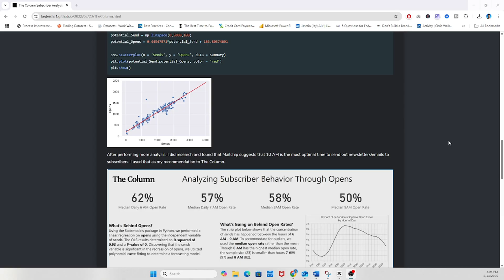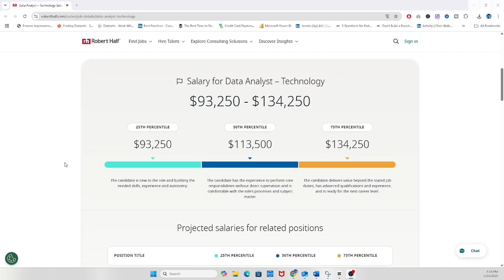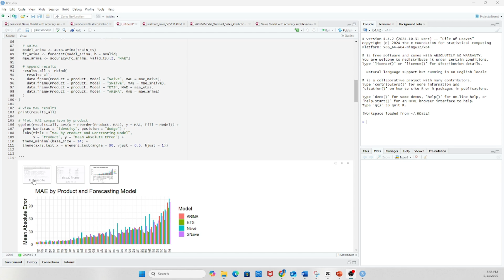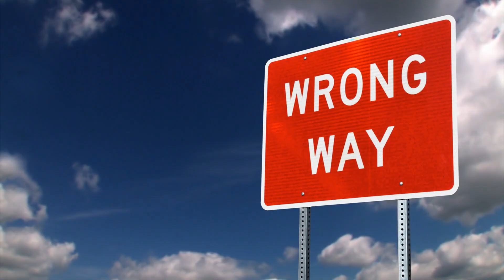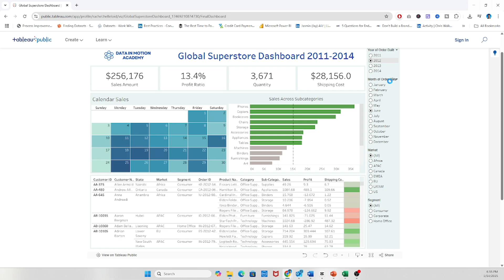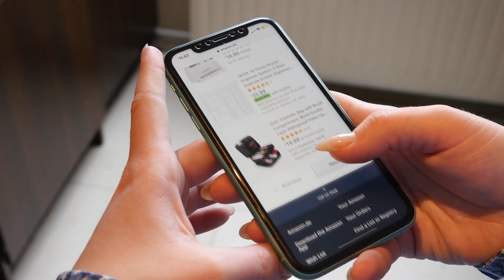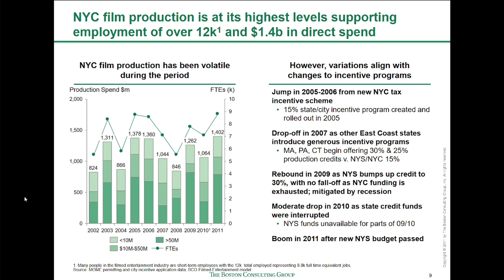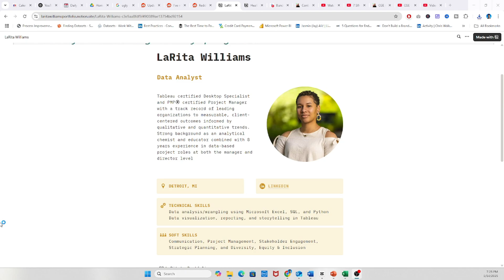Why the Google Data Analytics Certificate Won't Get You Hired (And What Will)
Work with me 1:1 to land your first job in data analytics

Still not getting interviews after finishing the Google Data Analytics Certificate on Coursera? Here’s why (and what actually gets you hired in 2025)

In this video, I break down why the Google certification isn’t enough to land a data analyst job, and walk you through the skills, projects, and strategy that actually get results.

If you're serious about becoming a data analyst, building a real portfolio, and breaking into business intelligence or data science, This is your roadmap.

Perfect for beginners and career changers looking to learn data analytics, create powerful portfolio projects, and stand out in a competitive job market.